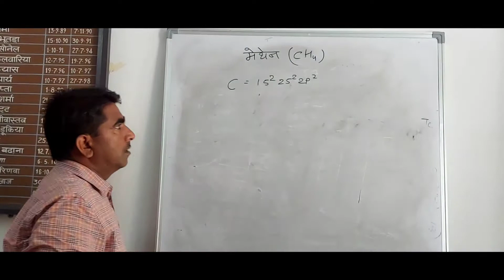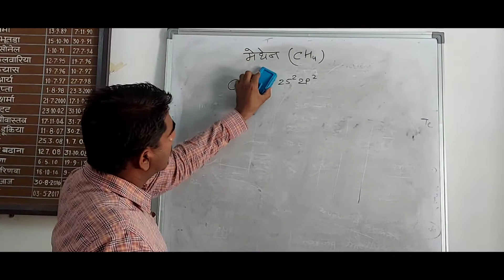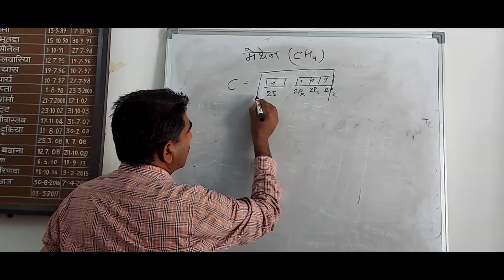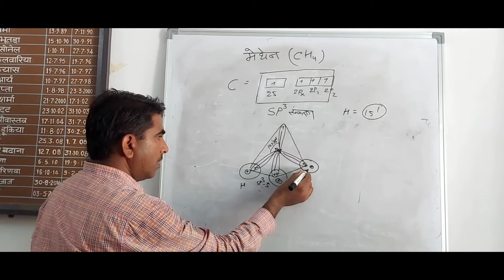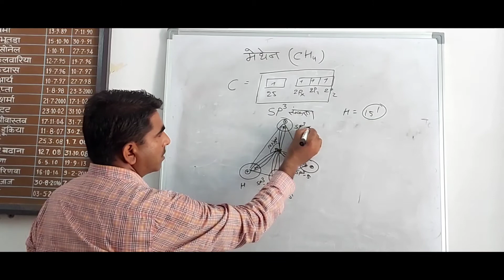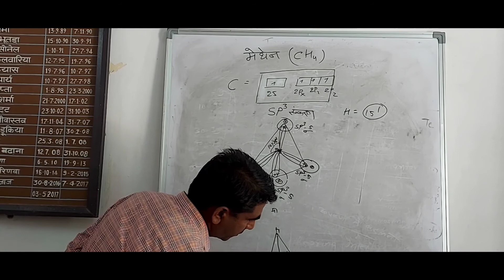Organic chemistry methane structure sp3 hibridization by Sukhraj Punar